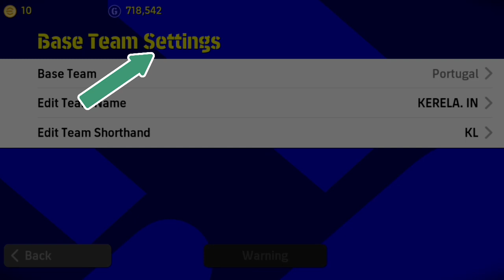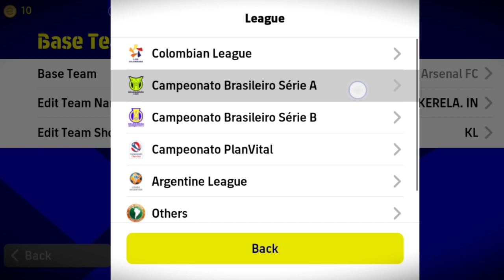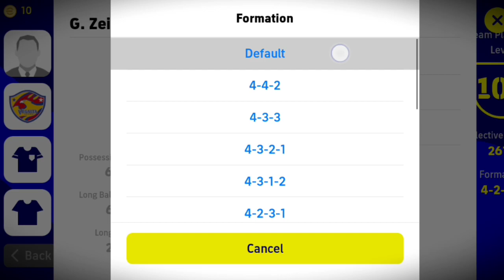🎮Top 5 Quick counter GOAT Formation ||3 AMF, No CF 🤔,E Football 23 Mobile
Efootball 2023
Best goals efootball 2023 mobile
Best goals efootball 2023
Efootball 2022
Pes 2023
Pes mobile